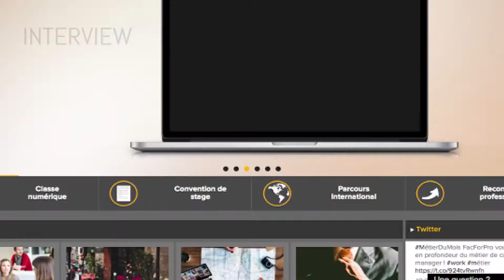Programme Styliste, designer de mode FAC FOR PRO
Découvrez le programme "Styliste, designer de mode" de FAC FOR PRO, école de formation professionnelle.